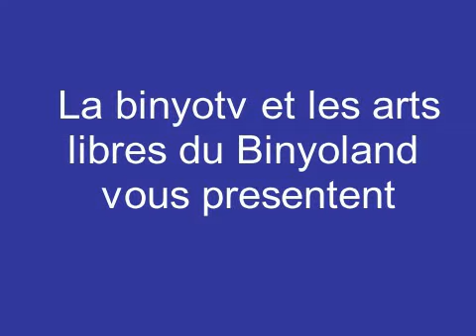Asimbonanga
Hommage a johnny clegg